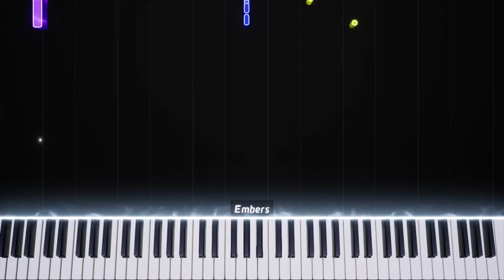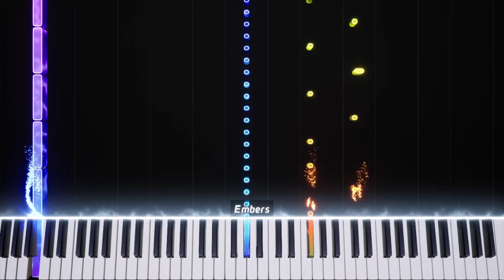Hallowen Classica Versão Épica Piano 10000% mais bonito